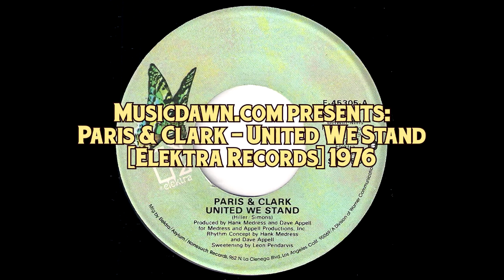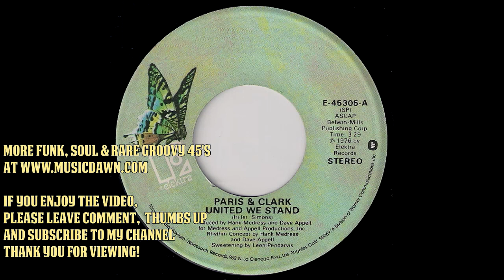Paris & Clark - United We Stand [Elektra] 1976 Sweet Modern Soul 45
Paris & Clark - United We Stand
Elektra Records # E-45305. Released in 1976.
Forgotten sweet modern soul 45 2-sider on the major label.
Produced by Hank Medress and Dave Appell. And hey guys - there's also the person responsible for sweetening on this record - i never seen such thing mentioned on the labels before! Sweetening by Leon Pendarvis. Vinyl rip from musicdawn records collection.